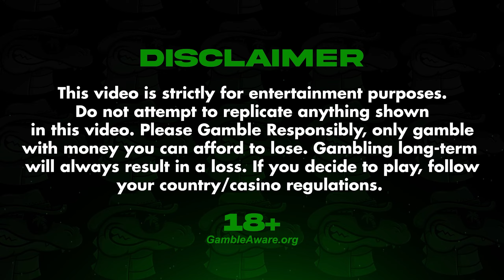Blackjack W/ NO Sidebets PAID! - Blackjack to a Car #24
In today's video for our series we decided to visit Evolution with no side bets and this is how it turned out! Hopefully you enjoy this awesome episode of the Blackjack to a Car series being #24!